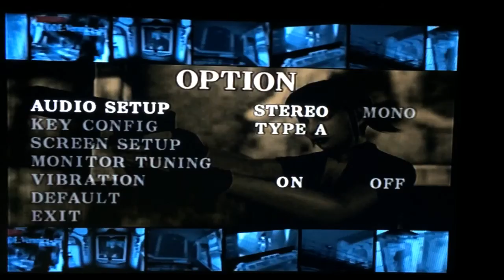HOW TO BEAT RESIDENT EVIL/BIOHAZARD CODE VERONICA X PS2 PART 8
全100％のビデオゲームのチュートリアル2018 Full 100% Video Game Walkthroughs 2018 HOW TO BEAT RESIDENT EVIL/BIOHAZARD CODE VERONICA X PS2 PART 8